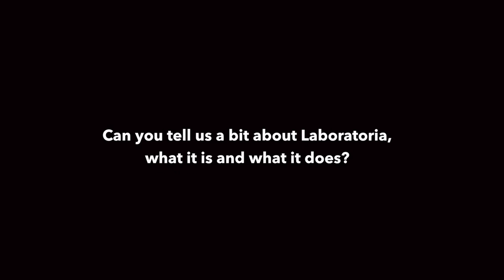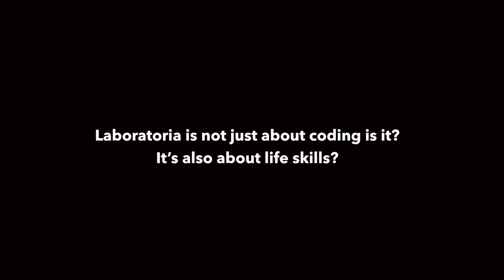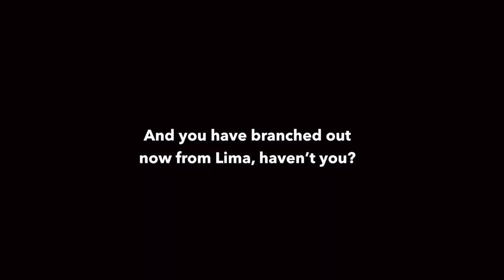ITU INTERVIEWS :Mariana Costa Checa, Co-Founder & CEO, Laboratoria